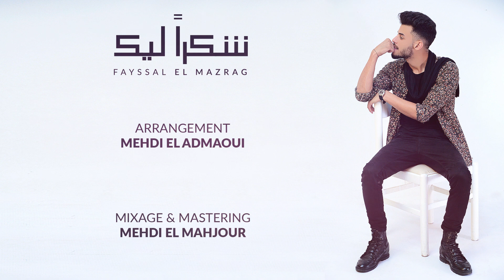فيصل المزراكٌ - شكرا ليك ( النسخة الأصلية ) Fayssal El Mazrag - Chokran Lik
كلمات وألحان : مهدي المحجور
توزيع : مهدي
ميكساج مستر :مهدي المحجور
أستوديو مهدي محجور برود
إنتاج شركة : Mehdi Mahjour Prod

كلمات أغنية :
خليتني حتى طحت فيك
بهدلتني و ما بقيتشي فيك
و عطيتيني وجه و فضهري طعنتي
جازيتيني صدمتيني شكرا ليك

شكرا ليك شكرا ليك
أنا اللي نستاهل اللي تقت فيك

فحقي سمحت و عيت نصبر ليك
حقيقتك بانت و العشرة هانت عليك
ما خليت ما درت غير باش نرضيك
راني تعلمت الدرس شكرا ليك

توزيع ديجيتال : جديد إف إم

Copyright protected by @JDEDFM